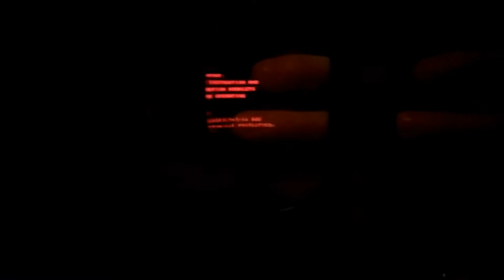1995 Nintendo Virtual Boy - With Tetris Gameplay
"VR-32" | "Virtual Utopia Experience"
Nintendos failure 3D gaming console from 1995